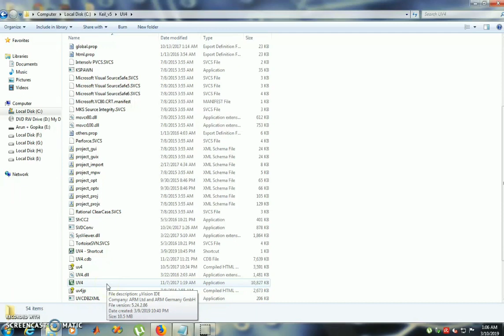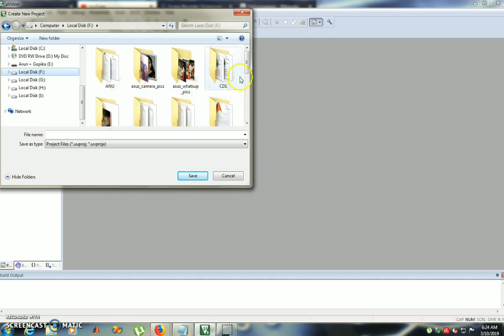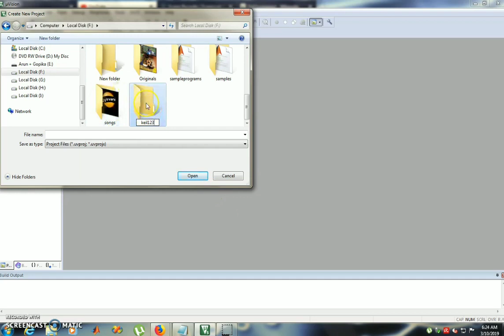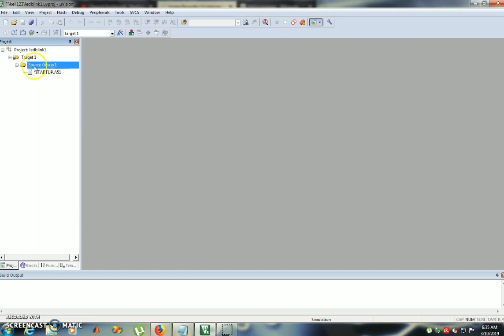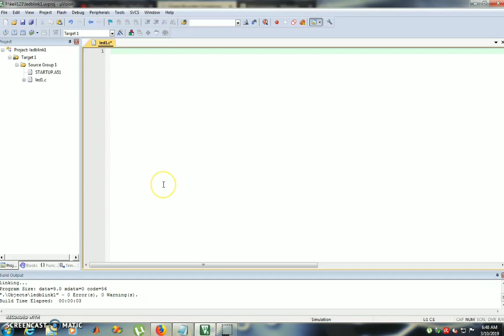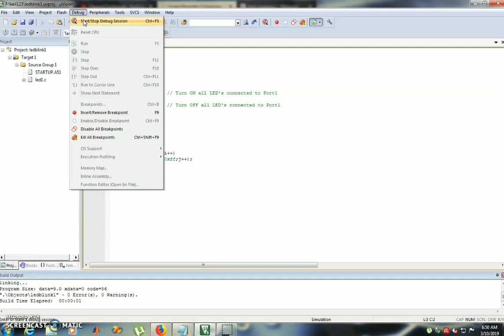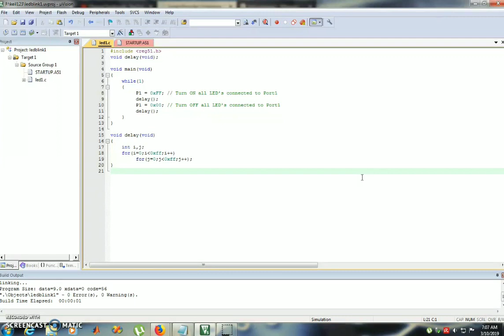8051 C Programming using Keil Basics # Introduction to Keil UVision version 5.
Here I have shown a simulation program using keil UVision version 5. I have done the led blinking program for 8015.

Here I have done the c programming for 8015. And the simulation results are seen on the peripherals window.

I have given simple and easy to understand explanation for this video. This video is mainly ment for KTU students and really hope this will help them tremendously for their lab hours.